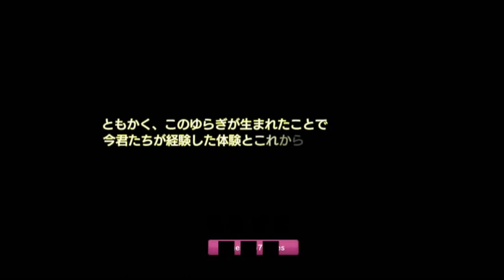Final Halloween2014 Event on japan-home #1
Final Halloween 2014　Event on japan-home　#1
The biggest event of the season, a Halloween Party"